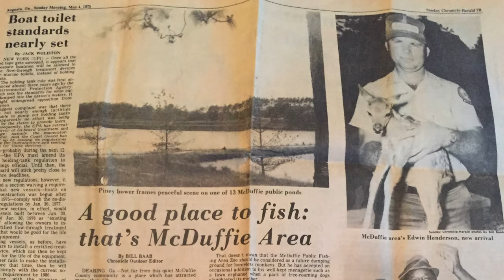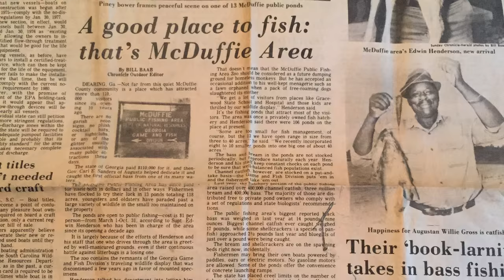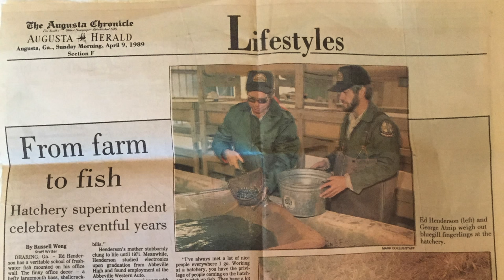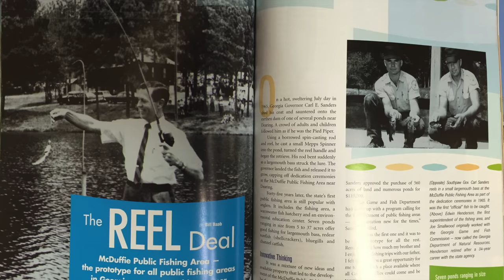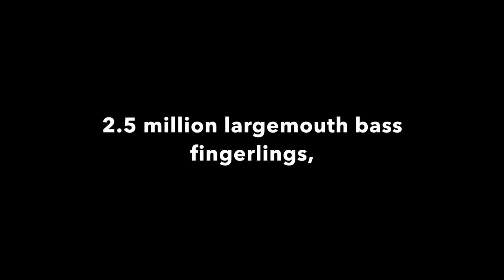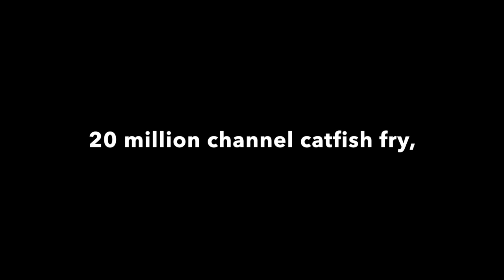McDuffie PFA 50th Anniversary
Look back at some of McDuffie Public Fishing Area's history in this video celebrating the area's 50th anniversary! This PFA originally opened in 1965, and has been serving the public with outstanding fishing opportunities ever since.